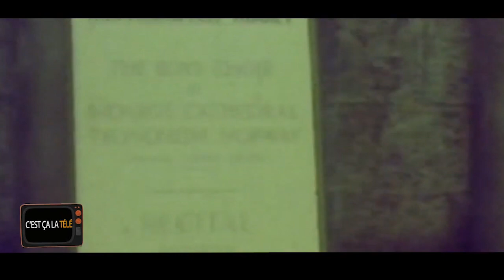C'est ça la télé ! Visite du Président Felix Houphouët Boigny aux Etats Unis & en Angleterre